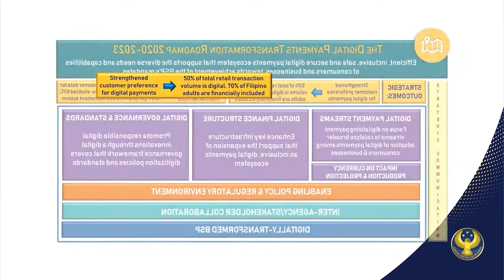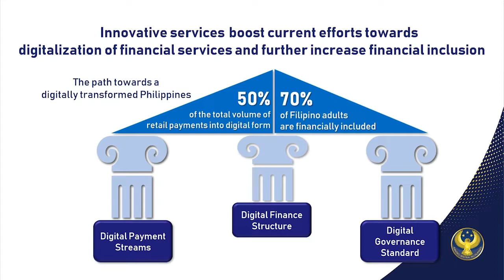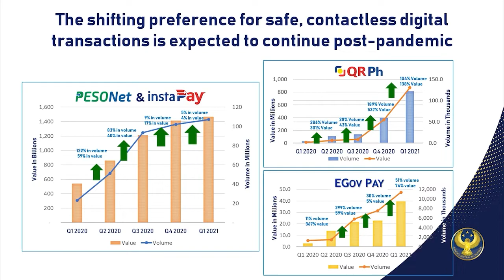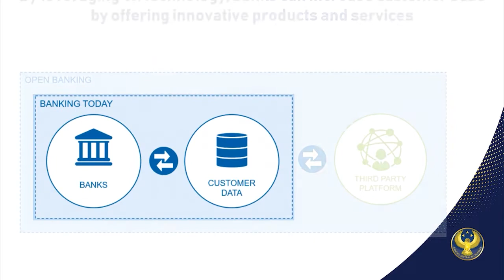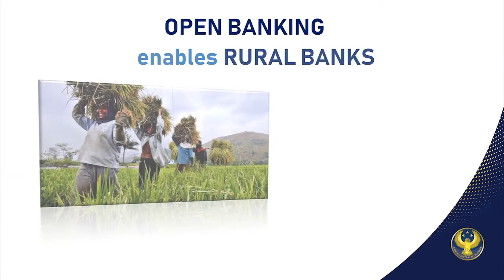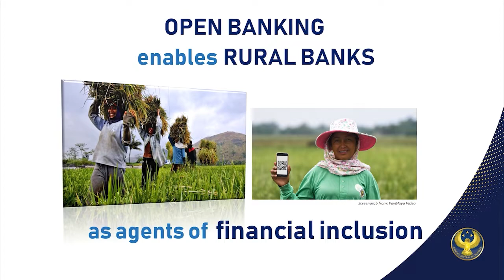RCBC's SynerFi: Enabling Open Finance in the Countryside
Bangko Sentral ng Pilipinas Governor Benjamin Diokno delivers his message during the launching of RCBC's SynerFi: An Open Finance Network and signing of the Memorandum of Understanding between RCBC and  the Rural Bank Association of the Philippines (RBAP).